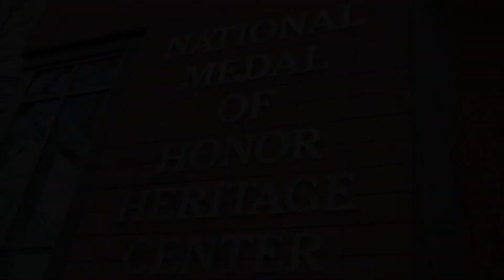The Making of a Hero - Desmond Doss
The Making of a Hero by Linda Moss Mines, a picture book for children, is available at the National Medal of Honor Heritage Center's gift shop and major book retailers.